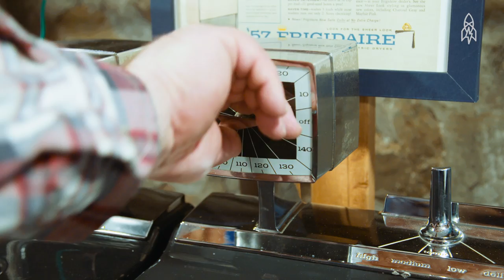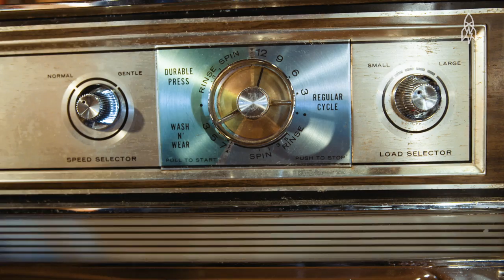Meet the Washing Machine Club Gentlemen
Dreading laundry day? Not these guys. This dedicated community of middle-aged men LOVES washing clothes. Founded in 1984, the group now has 3,000 members from around the world. Members gather several times a year for what they call "wash-ins." Some even travel from as far away as Russia or Canada.